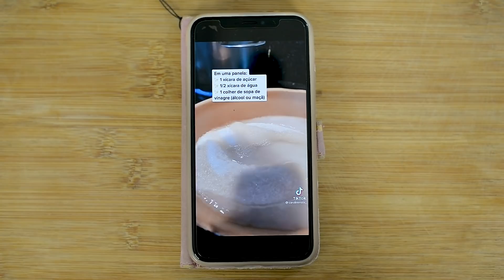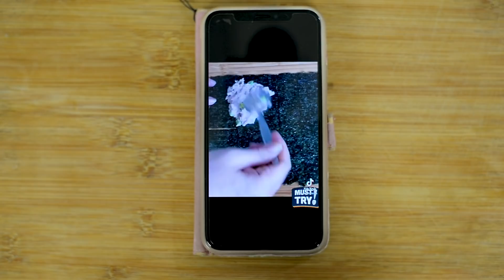TESTANDO RECEITAS DO TIK TOK VIRAIS | Blog das irmãs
Oi genteee 💖 Blog das irmãs faz Testando receitas do tik tok virais. Testamos dois truques virais do tiktok que as pessoas estão fazendo. Fizemos um lanche de comida japonesa e um brigadeiro do amor para a festa junina.

Se você gostou desse vídeo, clique no JOINHA pra gente, deixe um COMENTÁRIO abaixo dizendo o que você achou, COMPARTILHE o vídeo com os seus amigos e se INSCREVA no canal se você ainda não é inscrito 😍

🥰NOSSOS OUTROS CANAIS🥰
JERU E CHERU@JerueCheru
MARU E BOMBA@familiamar0mba
TIA DO JOINHA@TiadoJoinha
LUCAS TUZAKI @LucasTuzaki